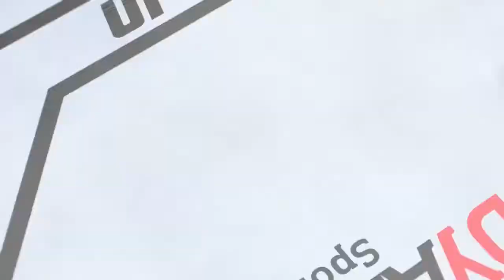Khabib Nurmagomedov vs Charles Oliveira Full Fight - UFC 4 Simulation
Khabib Nurmagomedov vs Charles Oliveira
UFC 4 Simulation

Check out the Fighter Playlists to find the fighters you want to watch!